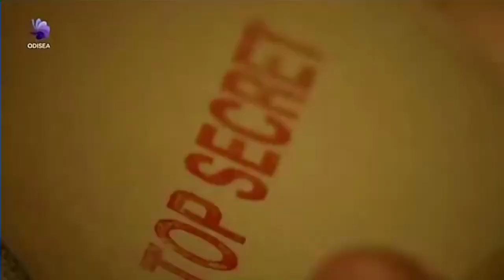El segundo desagravio al Che... en Bolivia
(+Italiano/Francés)

Bolivia, la seconda riparazione al Che
Bolivie: la seconde revanche du Che

Cubainformación TV – Basado en un texto de Rosa Miriam Elizalde - La Jornada.- Dieron un golpe de Estado a Evo Morales, precedido de una enorme campaña de desprestigio en medios y redes sociales de Bolivia.